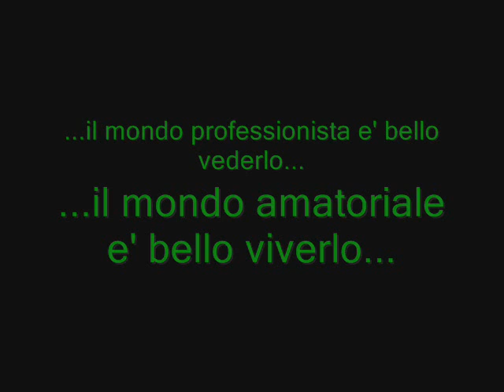cross imola 2011.wmv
...una bella mattina...16/01/2011